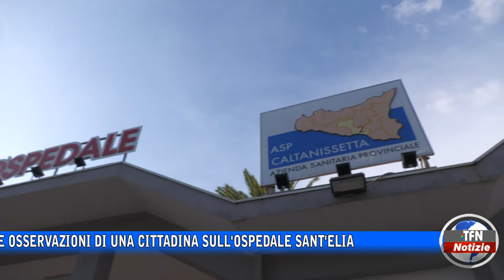Sanità, le osservazioni di una cittadina